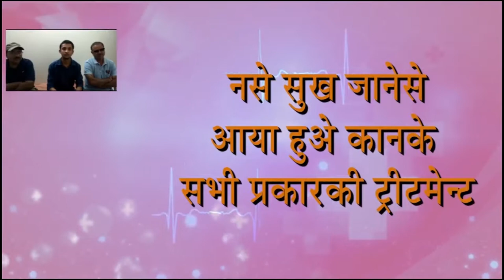Praveen Surana || Deaf Cure Center || Ahmedabad